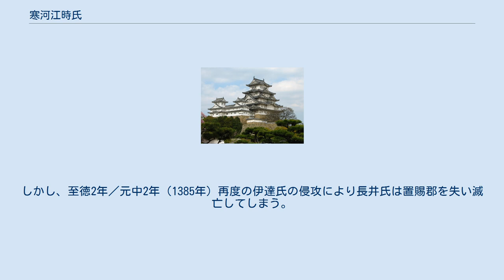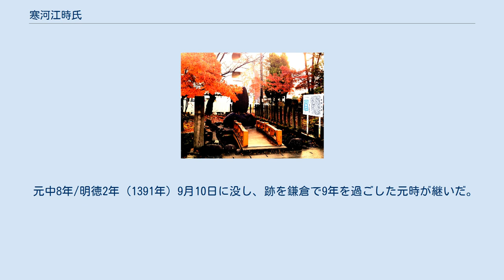寒河江時氏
寒河江 時氏（さがえ ときうじ）は南北朝時代から室町時代の武将。
初めて寒河江氏を称したとされる。
寒河江氏8代。
寒河江城主初代。
 寒河江城跡 応安元年／正平23年（1368年）漆川の戦いが勃発すると、長兄大江茂信を総大将とし斯波兼頼・大崎直持の軍に当たるが一族61名が自害する大敗を喫する。
三人の兄はこの戦いで自害してしまうが、時氏は病に臥せり吉川楯（山形県西村山郡西川町）に在ったため兄弟中唯一生き残る。
漆川の戦いから5年後の応安6年／文中2年（1373年）、父大江時茂が北朝側に和を乞い降ることを遺命して生涯を閉じたため、時氏は嫡男元時を人質として鎌倉公方足利氏満の元に送り本領安堵一家正嫡の御教書を受けた。
この時、寒河江の名乗りを初めて使用したとされる。
時氏は自らを長兄大江茂信の養子（猶子）として家督を継ぎ、遺児（家広）を吉川の寒河江大江氏宗廟の別当として、阿弥陀堂を守らせたという。
 その後、寒河江城の堀を整備をするにあたり、寒河江川右岸の二の堰（八鍬堰）を整備したという。
豊富な寒河江川の水を灌漑に利用することにより、寒河江川扇状地右岸の水田開発が行われた。
 康暦2年／天授6年（1380年）伊達氏が長井氏領置賜郡に侵攻したため、鎌倉公方足利氏満の命により近隣諸侯は長井氏を救援し伊達氏を退却させた。
しかし、至徳2年／元中2年（1385年）再度の伊達氏の侵攻により長井氏は置賜郡を失い滅亡してしまう。
この結果寒河江氏は五百川渓谷を通じて伊達氏と領地を接することとなり、寒河江荘西南方左沢楯山城などの重要性が増すこととなった。
 元中8年/明徳2年（1391年）9月10日に没し、跡を鎌倉で9年を過ごした元時が継いだ。
 ^ 「安中坊系譜」『寒河江市史　大江氏ならびに関係史料』p.100